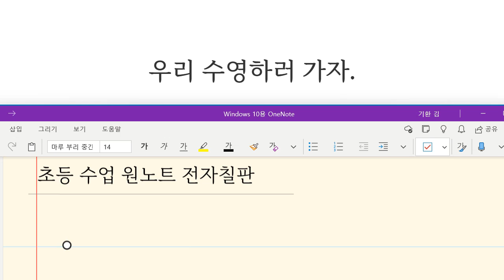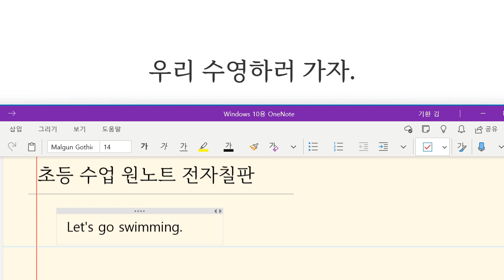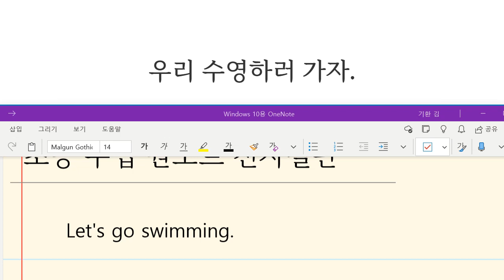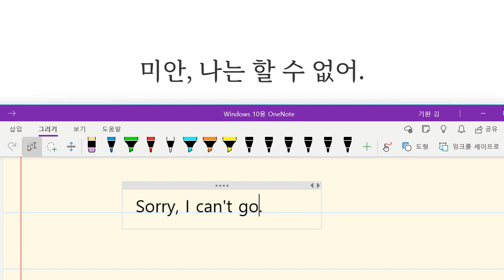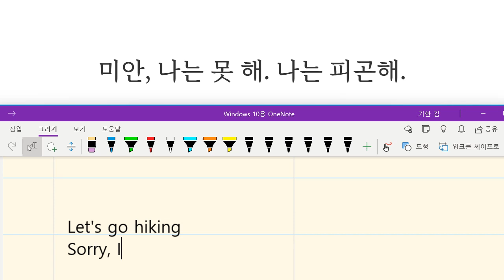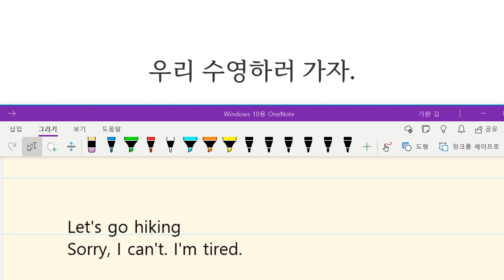Up영어 2023 10 04 초등 기초회화 제안하고 거절하기 성취도 85